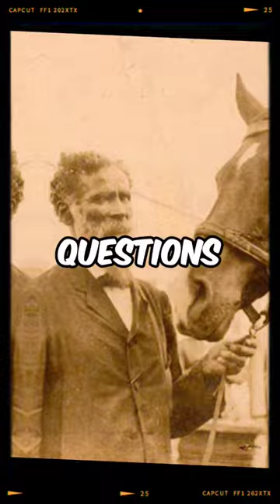From Slavery to Stardom: The Amazing Tale of William and Jim Key 🌟🐴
🌟 Dive into the captivating tale of William Key and Jim Key, an ex-slave and his extraordinary horse. From a bond forged in adversity to a legacy of kindness, witness the remarkable journey that transcends history. 🐴✨ Experience the magic of the human-animal connection and the compassion that shaped an unforgettable bond. 📜🐎 Don't miss this heartwarming journey through time!